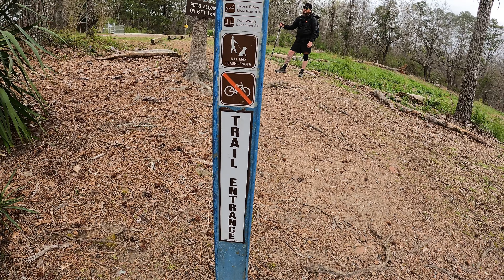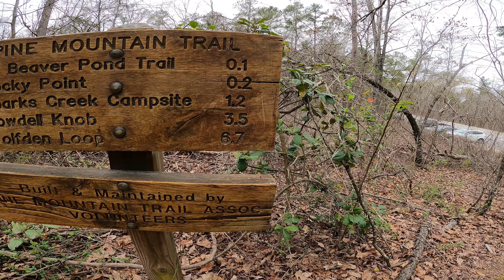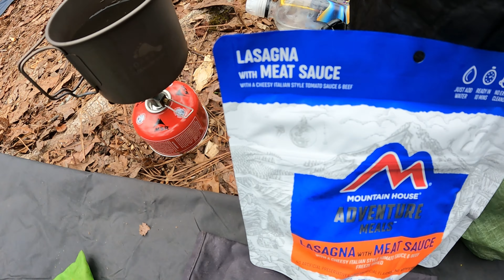RETURN TO THE PMT THRU-HIKE (PART ONE)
Join Crow and Metro on the Move as we tackle the Pine Mountain Trail in Georgia.  We also met up on night one with Senior Hiker 77, Mike P, and Atypical Hiker.